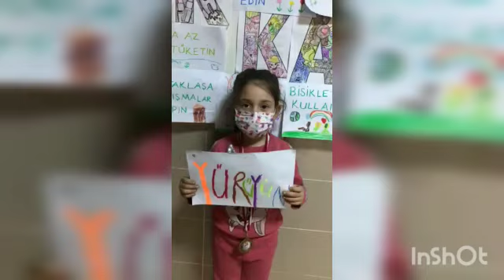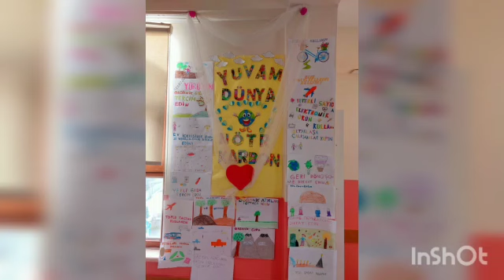karbon ayak izi